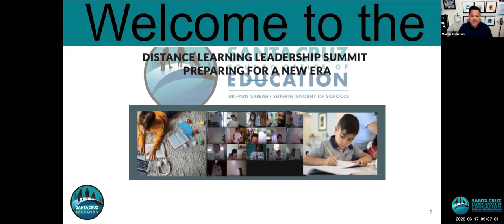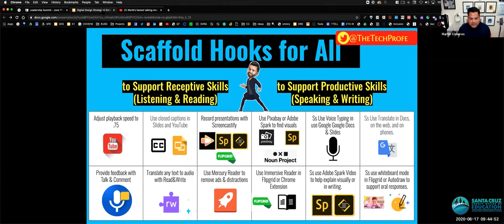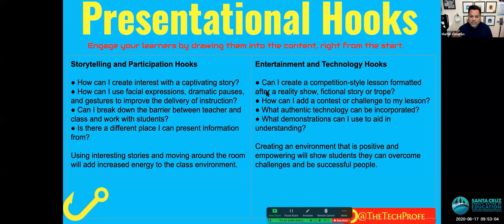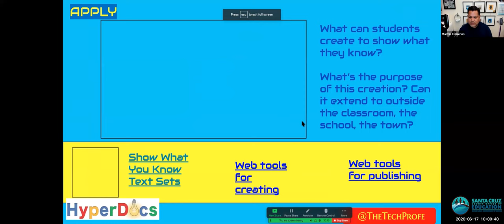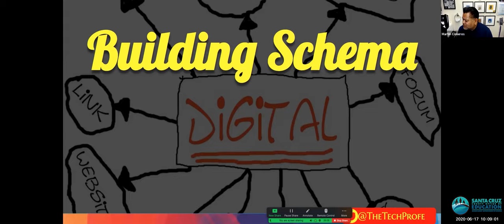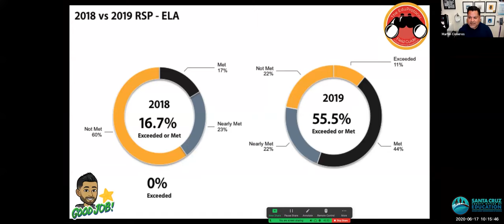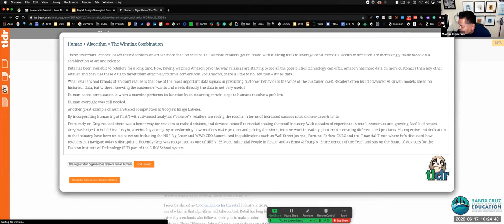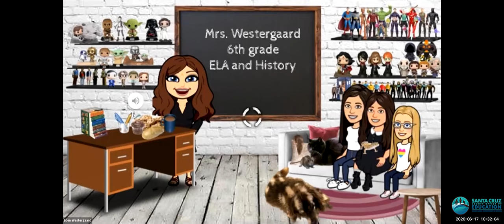Digital Design Strategies! Enhancing Digital Equity Through Student Voice!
It’s 2020, you have the digital and connection path; you have one to one at school; the digital equity issue is more profound than access. It’s about what students can do with technology. In this session, educators will build their toolkit of digital design strategies to increase student voice through enhancing student agency, collaboration, and peer feedback, while supporting student growth in building modern knowledge.